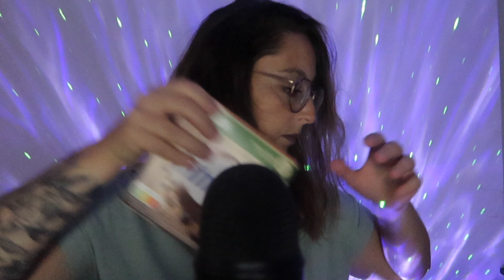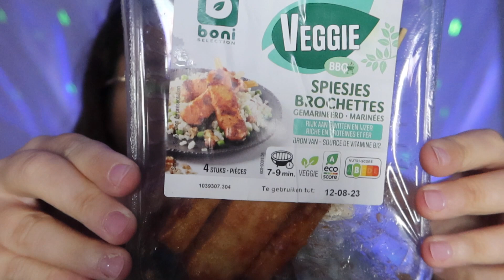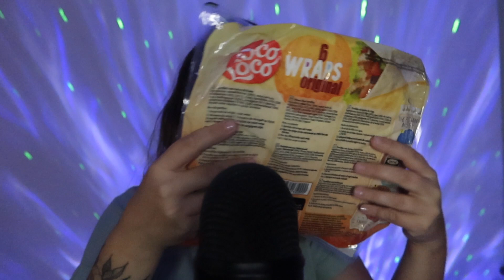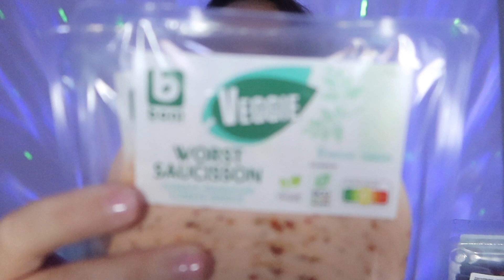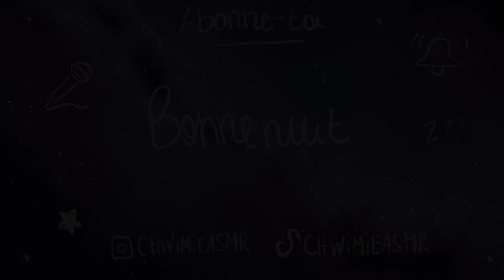ASMR - RETOUR DE COURSES ✨ du Colruyt ✨ (Belgique)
ASMR - RETOUR DE COURSES ✨ du Colruyt ✨ (Belgique) Ce soir, je te retrouve pour une vidéo ASMR retour de courses de Belgique ou je te présente mes différentes courses faites au Colruyt 💖 ! J'espère que ça te détendra et que ça t'aidera à dormir profondément 🙂